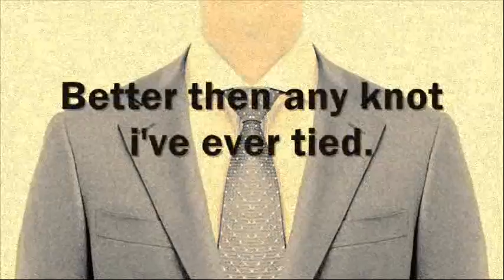The Windsor Knot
Blowin' in the Windsor Knot.
Song: The Incredible String Band, Schaefer's Jig